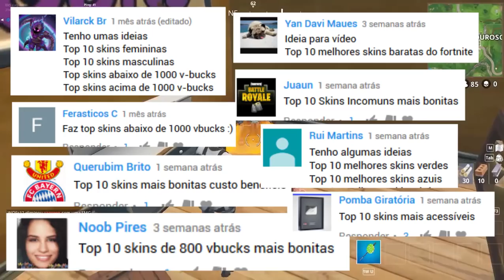FORTNITE - TOP 10 SKINS BONITAS e BARATAS!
Fala galera, Vagabbss aqui, e dessa vez falando a lista de Top 10 Skins mais Bonitas e Baratas do Fortnite Battle Royale na MINHA OPINIÃO. Espero que gostem :)